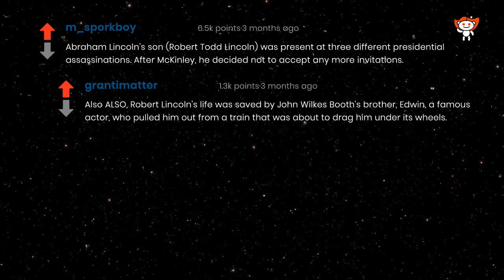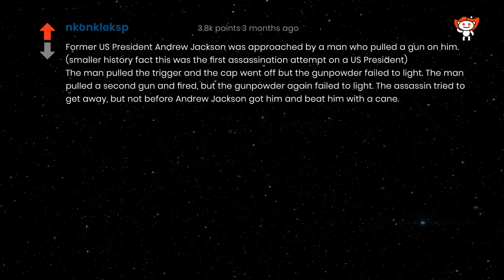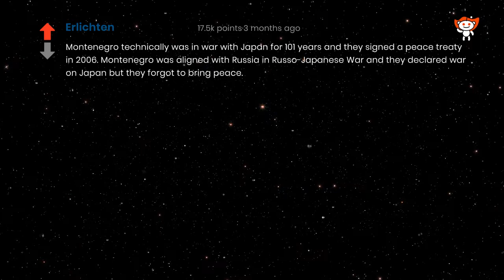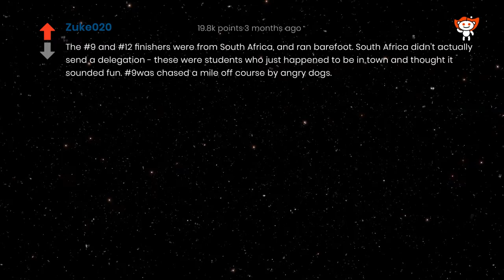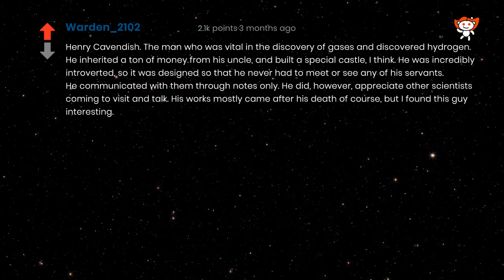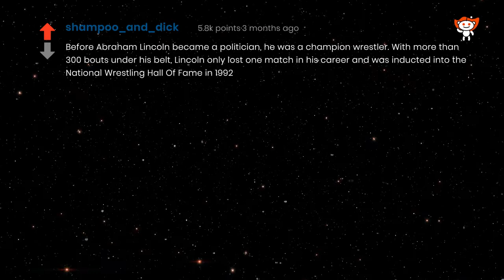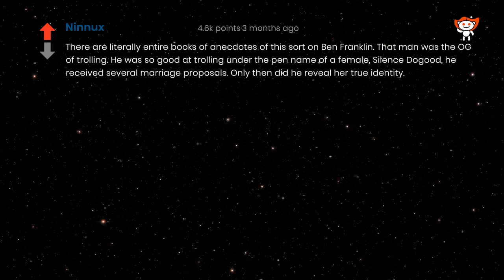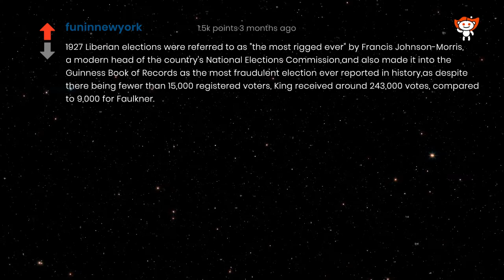What are some absolutely ridiculous history facts? (Human Voice) r/AskReddit.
WR120/1M

This channel is committed to providing selected, quality real person narrated, easy to listen, clean content from r/AskReddit. Human Voice

This Video details answers and comments to the question "What are some ridiculous history facts?" as found on r/AskReddit